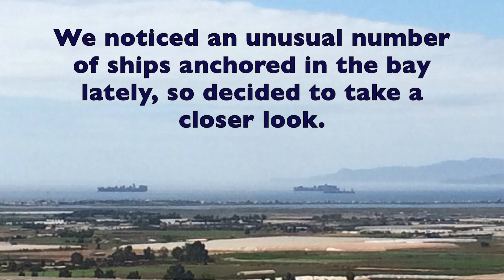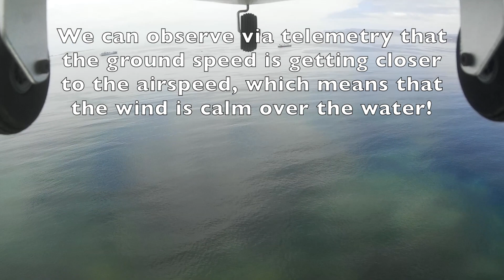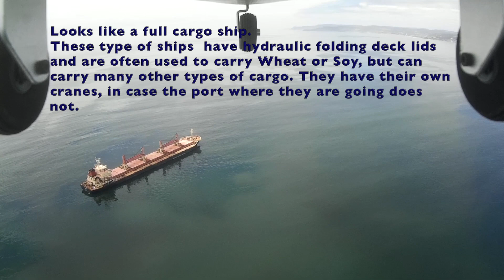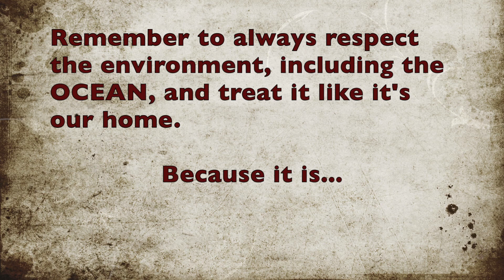Detected an Oil Spill with the Maxwell Mini UAV During a Long Range Flight - Didn't Expect This...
We've made it easier than ever to build your own AUTONOMOUS aircraft!   Here is a link to our full Ardupilot tuning guide PDF document that will guide you from setup to the first autonomous flight!  :
There were two things we didn't expect to find on this flight.  One was good calm weather.  The other was an Oil Spill...
Check out the TDKCT Youtube channel to see where we get our music choices.  TDKCT is a top music creator and can provide music for your videos and other needs!
It's our only home.

For now.